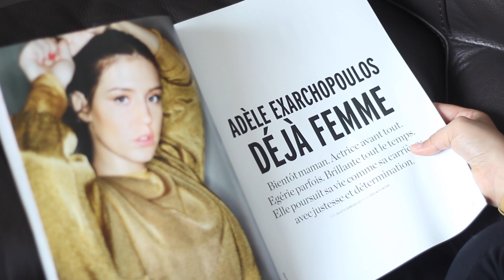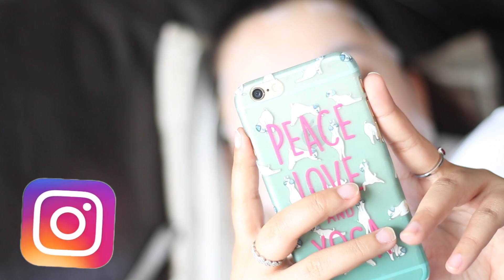Routine ♡ Mes favoris du moment en action!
♡ Retrouve plus de détails juste ci-dessous ▽

Si tu veux me soutenir, il suffit simplement de cliquer - Clique sur la 🔔 pour voir toutes mes vidéos !

Mes réseaux
Mon snap est privé mais si tu veux me suivre sous forme de STORY tous les jours, rejoins moi sur insta!

Référence NYX Lingerie : 12 EXOTISME

Ce que je porte
Haut : Mango
Collier : Primark
RAL : NYX - Metals 14

► Je filme avec un Canon EOS 700d et mon montage a été réalisé avec iMovie.
► Je m'appelle Merry, j'ai 21 ans et je suis Belge (du Hainaut plus particulièrement). Je suis étudiante en 3e bachelier et en couple.
► Youtube est une réelle passion que je pratique dés que j'ai du temps libre :)

Je vous aime fort! Merry